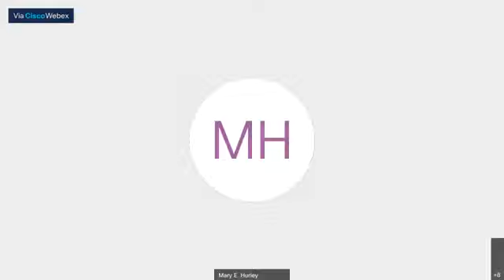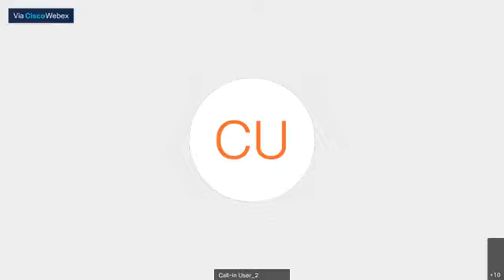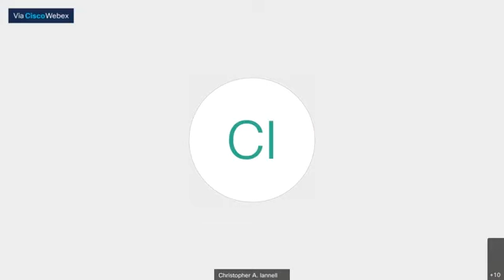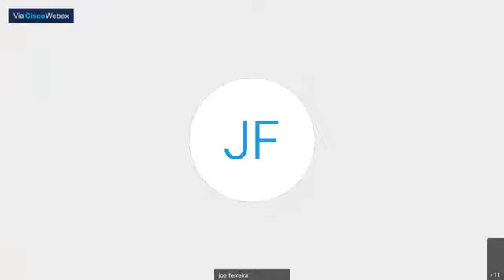Atty Brendan J Moran to the position of Clerk Magistrate of the Worcester Juvenile Court Hearing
Atty. Brendan J. Moran to the position of Clerk-Magistrate of the Worcester Juvenile Court. Hearing:  April 14, 2021 at 11:30 a.m. Paul DePalo chair